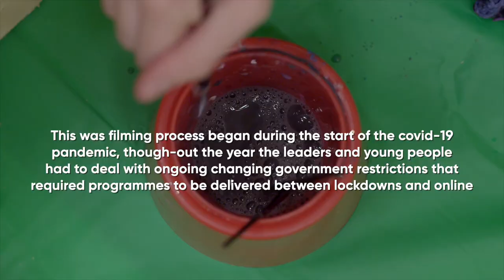TBUC Camps programme